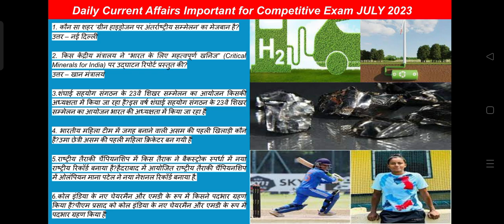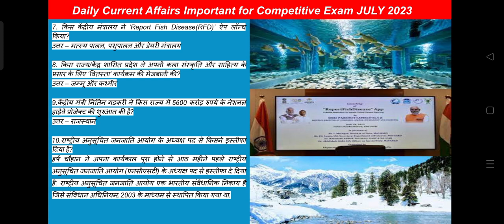Crack Current Affairs Examinations: Latest Updates and Analysis| current affairs for examination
In this video, we delve into [briefly describe the main topic or event you're covering.

Stay informed and gain valuable insights as our expert team provides in-depth analysis, breaking down complex issues and offering different perspectives on the matter. We strive to present a balanced view, allowing you to form your own opinions.

Follow us on  for real-time updates and behind-the-scenes content.

Your feedback is valuable to us as we strive to bring you the most relevant and informative current affairs content